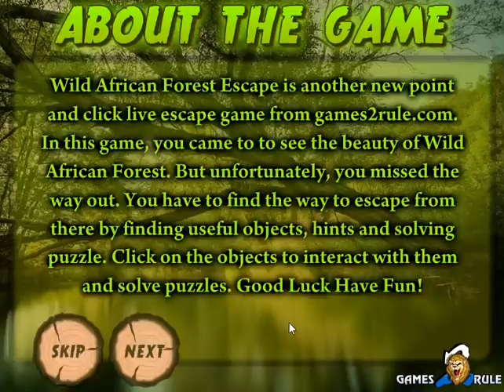Wild african forest escape - soluce